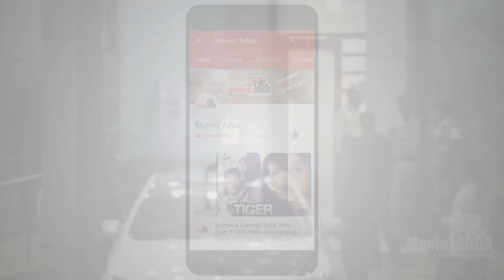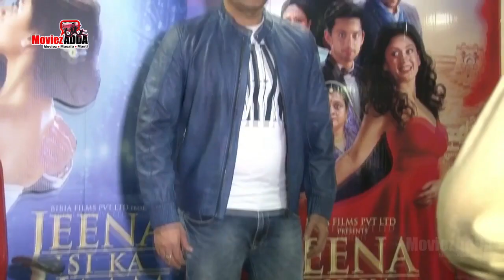Zubair Khan Open Challenge To Salman Khan, Ajaz Khan & Zubair Khan Call RECORDING